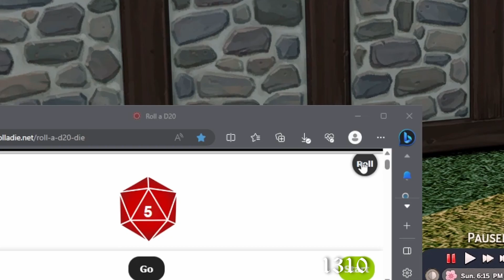Hard truths & Bad News | 1310 | Ultimate Decades Challenge LP E7 | Sims 4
Eventful episode! Some unpleasant truths in this one with several monologues. I was definitely TOO emotionally involved while recording this LoL.